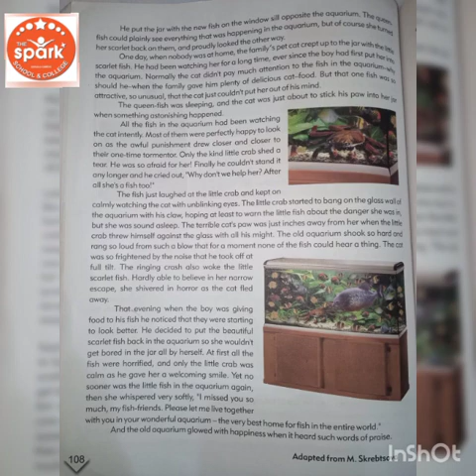English lecture for class 8th Reading page no#108